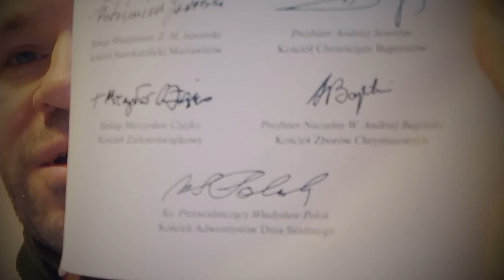Powody dla których nie jestem świadkiem Jehowy cz 18 C074 Zielone Niwy